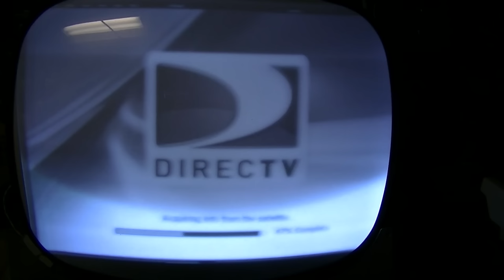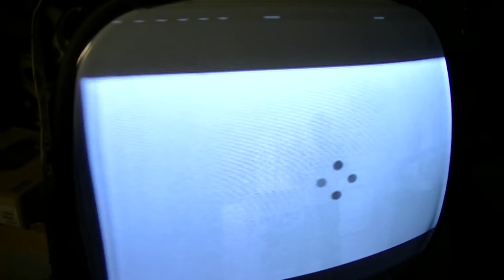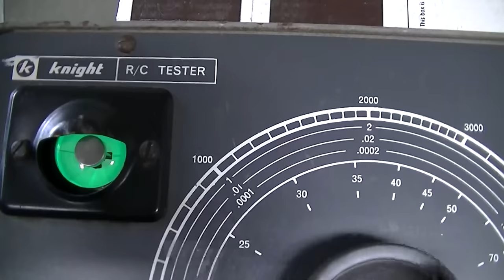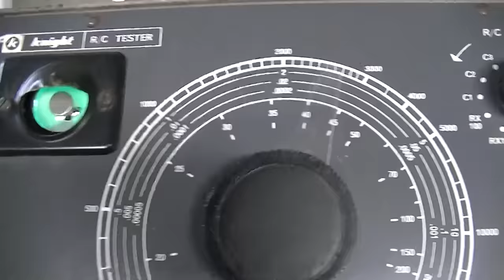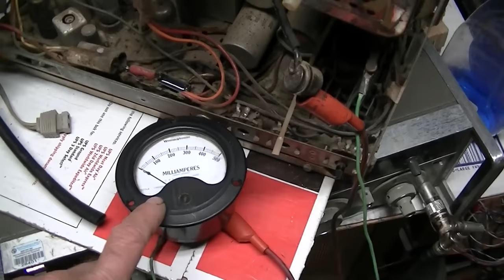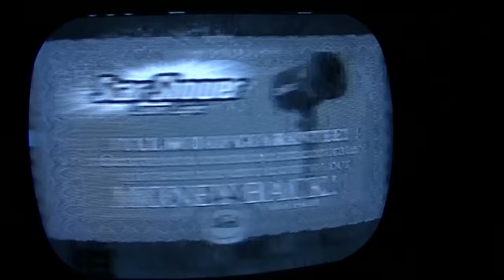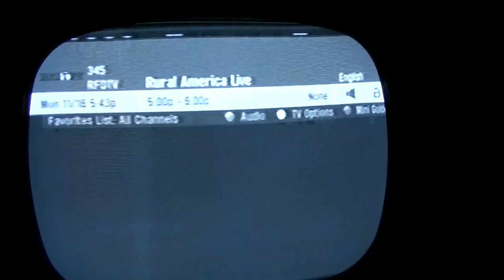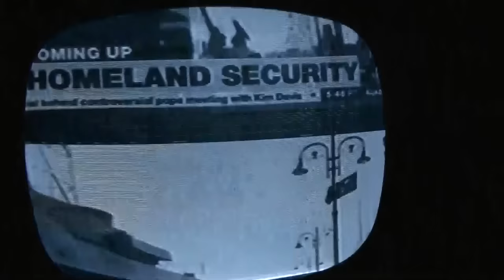1958 Admiral 15C1 Black and White Tube TV Repair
part 2. best sound of any vintage set yet. No buzzing or noise on bright text. Too much watching TV time in this video.